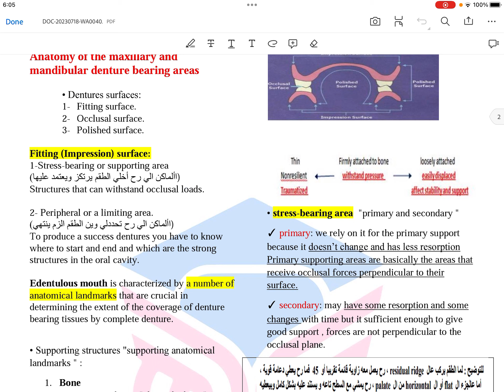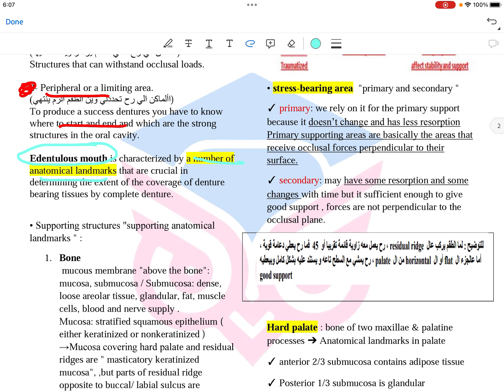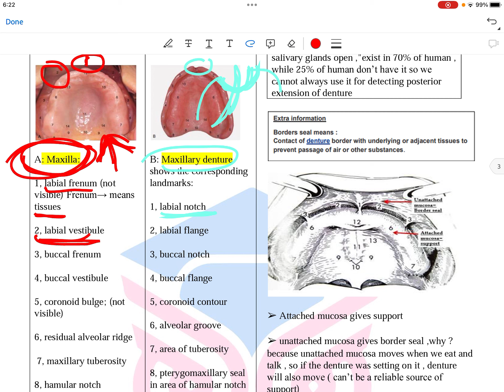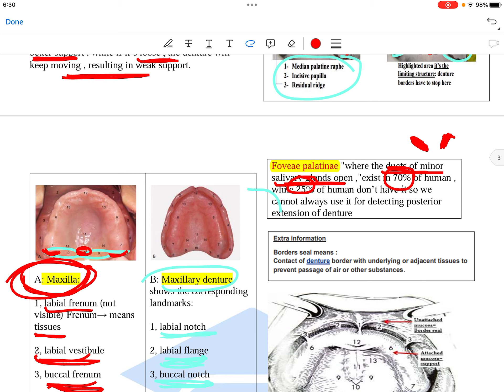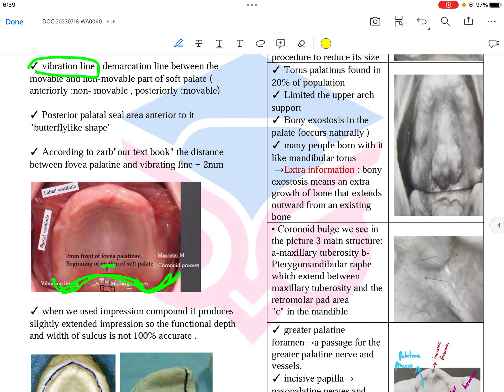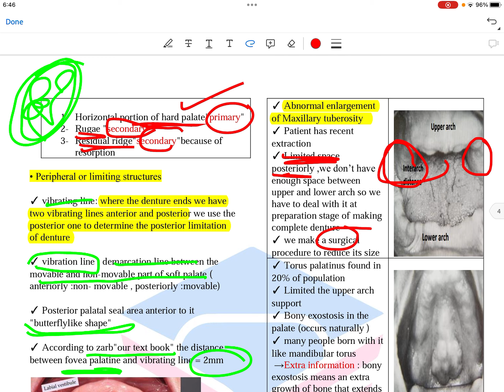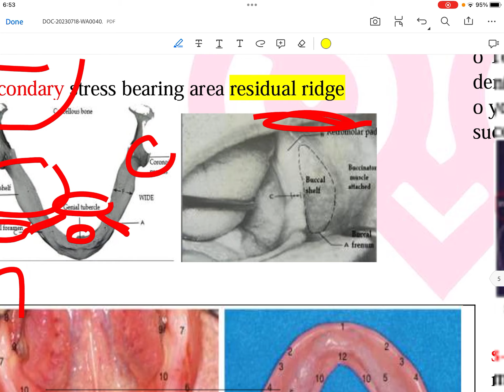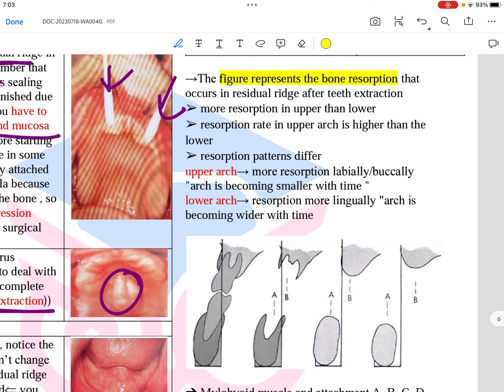Prostho lec 2 (anatomical landmarks)